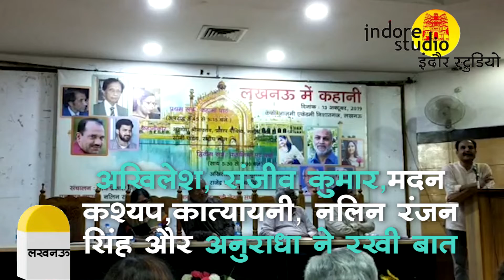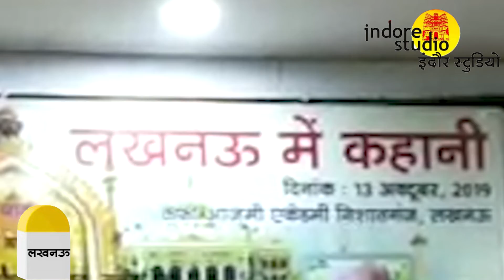कथा-कविता पर लखनऊ में सार्थक विमर्श - Meaningful discussion in Lucknow on story and poetry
Indore Studio.com is a website associated with the activities of the Indian art world. It includes artists of all art forms and traditions. Be it the artists associated with classical and folk arts or the names associated with songs, music, films, shows. This website has been founded by senior journalist and artist Shakeel Akhter in the spirit of service.